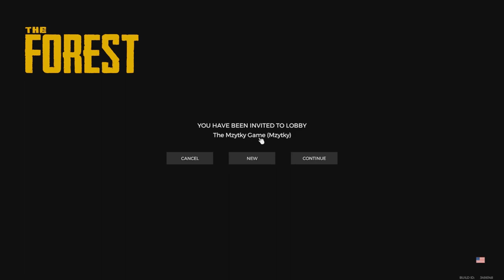The Forest Highlights No.9 - Deep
We get deep, and Harry is interrogated.